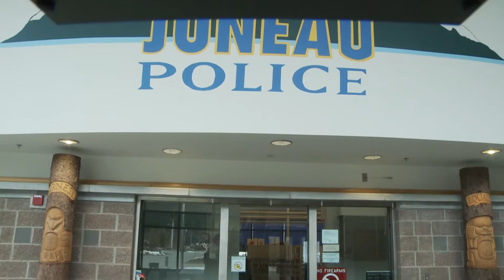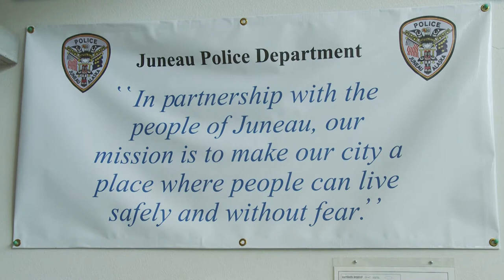Juneau Police Department Building B Roll april 2018